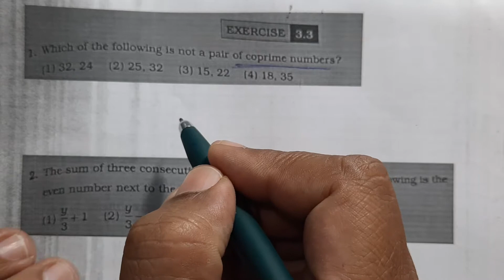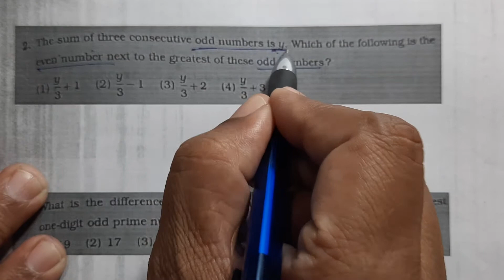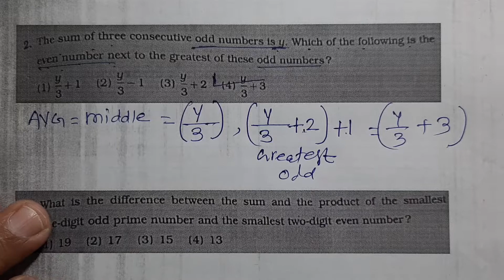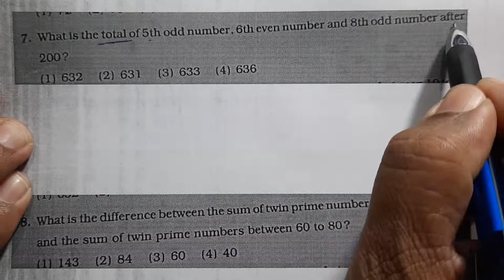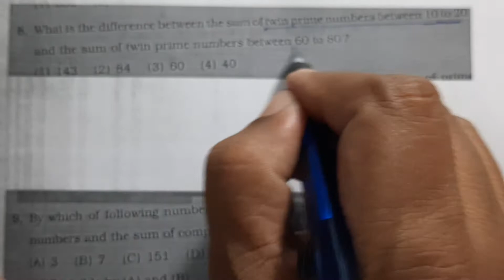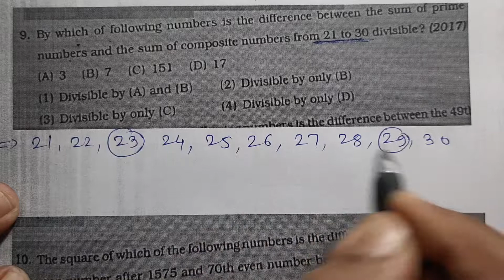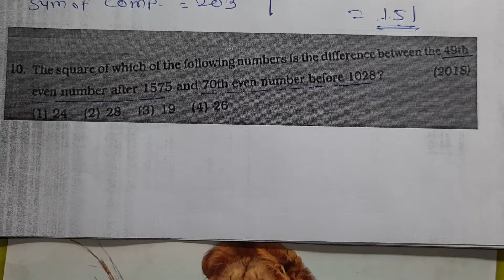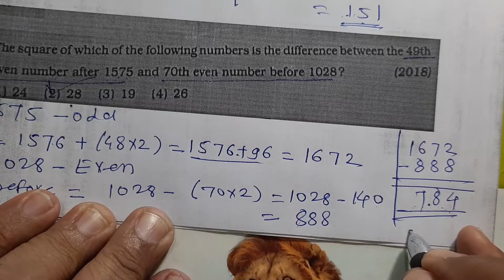8 Th Scholarship Maths| Chapter 3 | Exercise 3.3 | 3. Even, Odd, Prime, Twin P, CoP, Composite Numbe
Burude Tutorials | 8  Th Scholarship | Mathematics # Number Work  | Chapter 3 | 3. Even, Odd, Prime, Twin Prime, CoPrime, Composite Number